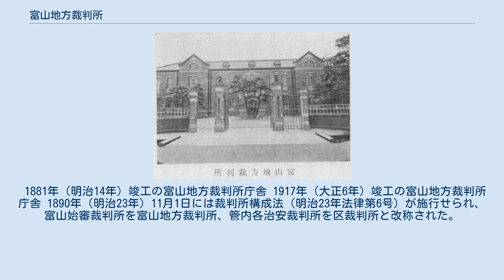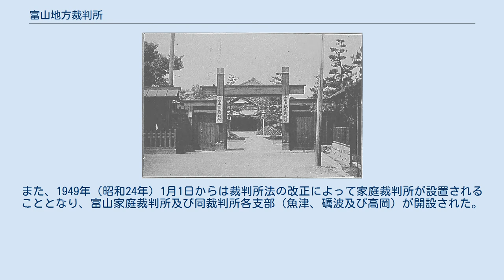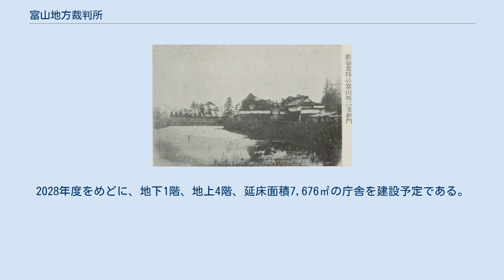富山地方裁判所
地方裁判所_(日本)
富山地方裁判所（とやまちほうさいばんしょ）は、富山県富山市にある日本の地方裁判所の一つで、富山県を管轄している。
略称は、富山地裁（とやまちさい）。
高岡、魚津に支部を置いている。
 富山県を管轄しており、富山地方裁判所には富山市に置かれている本庁のほか、高岡市、魚津市の2市に地方裁判所と家庭裁判所の支部を設置しているほか、前述の3箇所にくわえ砺波市の1箇所を加えた4箇所に簡易裁判所を設置している。
富山、高岡の2つの検察審査会も設置されている。
 1876年（明治9年）に石川県裁判所支庁を設置した富山城址 明治初年、越中国においては富山藩時代の制度を踏襲して富山県及び新川県が裁判事務を行っており、1876年（明治9年）4月18日に新川県が廃止されてからは、同年5月5日に富山城址の旧新川県庁に石川県裁判所支庁が設置されていたが、同年9月13日より府県行政官より司法権を独立させるため府県裁判所は廃止されることとなり、地方裁判所として金沢裁判所が置かれた。
これにより富山においては、同年12月15日に総曲輪の石川県支庁内において金沢裁判所富山支庁及び富山区裁判所が開設され、1881年（明治14年）5月23日に独立庁舎建設のため総曲輪の官有地1602坪を敷地に充て建設に着手し、同年6月30日に竣工した。
 1882年（明治15年）1月1日に地方裁判所を始審裁判所、区裁判所を治安裁判所と改められ、以降金沢裁判所富山支庁は富山始審裁判所、富山区裁判所は富山治安裁判所と称することとなった。
また、この際に各裁判所の管轄区域が定められ、富山始審裁判所は富山及び魚津治安裁判所を下級裁判所とし、越中国射水郡（庄川以東）、礪波郡（庄川以東）、婦負郡、上新川郡及び下新川郡を管轄することとなった。
なお、射水郡及び礪波郡の庄川以西については、金沢始審裁判所の下級裁判所たる高岡治安裁判所の管轄区域であった。
 1883年（明治16年）2月1日に富山始審裁判所は廃止され、金沢始審裁判所富山支庁と改められた。
一方、同年5月9日には再び石川県内のうち越中国は富山県として独立し、これと同様に同年6月28日に金沢始審裁判所富山支庁は再び富山始審裁判所となり、また高岡治安裁判所が富山始審裁判所の下級裁判所に改められ、富山始審裁判所は富山県一円をその管轄に収めることとなった。
 1881年（明治14年）竣工の富山地方裁判所庁舎 1917年（大正6年）竣工の富山地方裁判所庁舎 1890年（明治23年）11月1日には裁判所構成法（明治23年法律第6号）が施行せられ、富山始審裁判所を富山地方裁判所、管内各治安裁判所を区裁判所と改称された。
また、礪波郡を管轄する区裁判所として杉木新区裁判所が新設された。
1905年（明治38年）4月1日に富山地方裁判所は大阪控訴院の管轄から名古屋控訴院の管轄下に改められ、1917年（大正6年）6月15日からは富山区裁判所と共に富山市西田地方町字内浦割815番地の新庁舎に移転した。
この庁舎は、1945年（昭和20年）8月2日の富山大空襲によって焼失している。
ために富山地方裁判所は一時的に富山市太郎丸の富山養得園の一部を間借りし、その後同年10月からは同市西長江の不二越託児所の一部を間借りして業務を行った。
1949年（昭和24年）2月からは再び西田地方に庁舎を建設したのでこれに移転している。
 1947年（昭和22年）5月3日よりそれまで裁判所の組織等を定めていた裁判所構成法は、裁判所法の施行によって廃止され、またそれまで裁判所に附置していた検事局も検察庁法によって検察庁として独立することとなった。
これによって各区裁判所は簡易裁判所と改められ、富山地方検察庁が設置された。
加えて、1948年（昭和23年）7月12日には、検察審査会法の施行によって検察審査会が設置された。
富山検察審査会は、1946年（昭和21年）4月9日に発生した下新川郡南保村における殺人事件につき全国に先駆けて起訴勧告を行っている。
また、1949年（昭和24年）1月1日からは裁判所法の改正によって家庭裁判所が設置されることとなり、富山家庭裁判所及び同裁判所各支部（魚津、礪波及び高岡）が開設された。
以来、家事審判や少年事件等については家庭裁判所において行われることとなり、これは地方裁判所と同格とされた。
 1965年（昭和40年）11月1日には富山地方裁判所、富山家庭裁判所及び富山簡易裁判所等が入居する合同庁舎が竣工したので同所に移転して業務を...